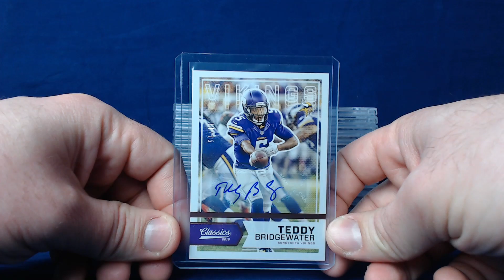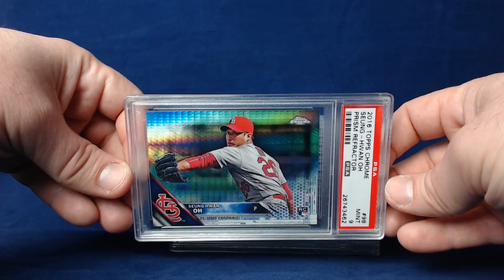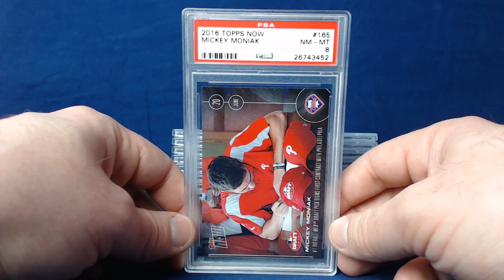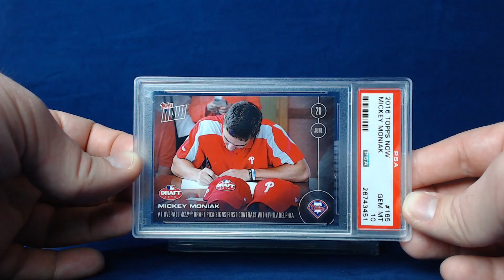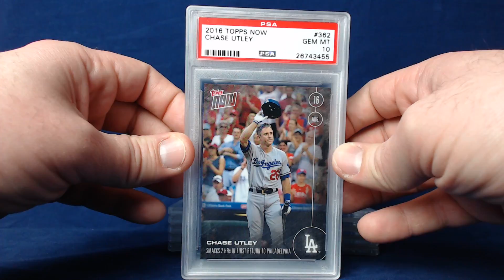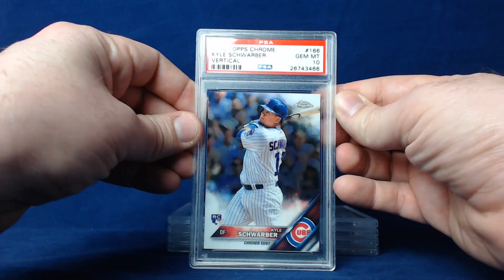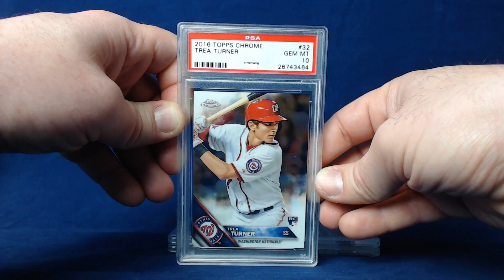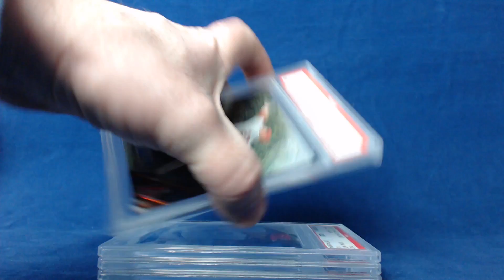17 Card PSA Submission Reveal - Crushed It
Joined easternctsportscards group submission for PSA.   Did really well with my grades.